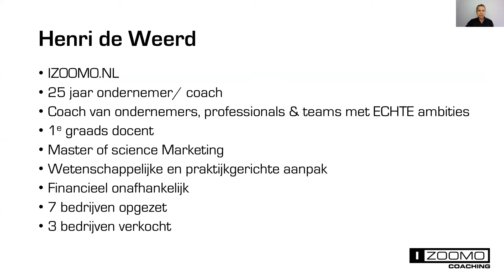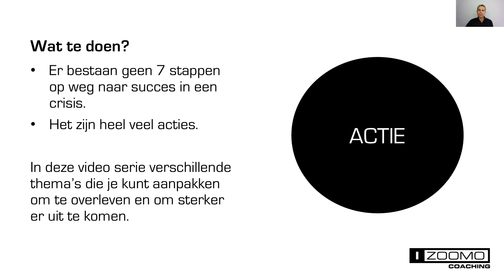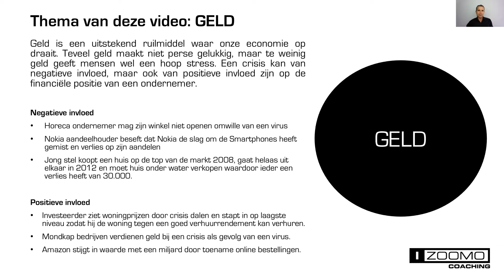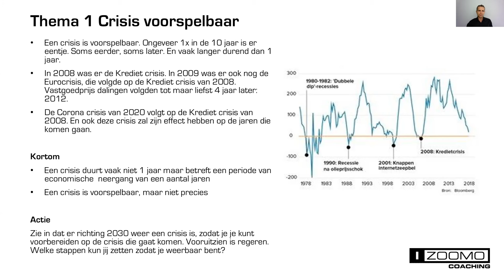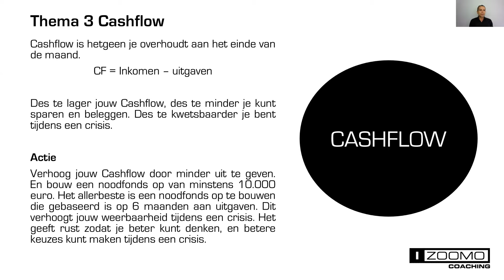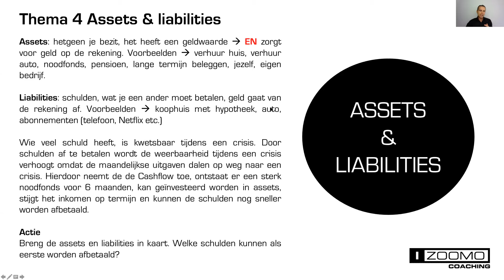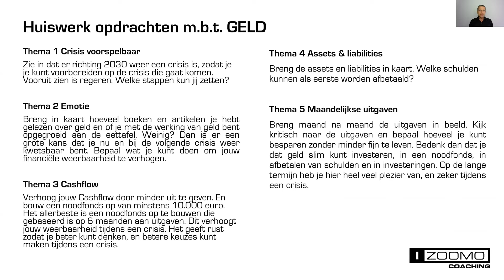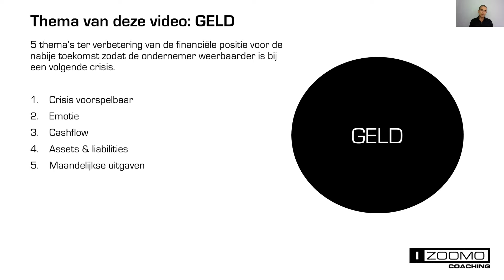Ondernemen tijdens een crisis (6) Geld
Tijdens een crisis wordt er veel gevraagd van een ondernemer. In deze videoserie gaat Henri de Weerd (25 jaar ondernemer en tevens coach van ondernemers en professionals) in op verschillende facetten van het ondernemen, waar op gestuurd kan worden tijdens een crisis.

Het doel: de ondernemer ondersteunen bij het schakelen tijdens een crisis.

In deze videopresentatie staat "Geld" centraal. Juist tijdens een crisis ervaart de ondernemer druk op zijn of haar financiële positie. Financiële weerbaarheid tijdens een crisis kan verminderd worden door -of- snel toegang te hebben tot goedkoop tijdens geld via een krediet, echter dan is het risico voor de ondernemer van de regen in de drup te belanden. Beter is voor de crisis de financiële weerbaarheid te verhogen door de financiële buffers te verhogen in tijden dat het goed gaat. Dit is echter wel tegen onze natuur in. Hoe kunnen we dan toch onze financiële weerbaarheid vergroten? Henri bespreekt 5 thema's te weten: (1) Voorspelbaarheid van crisis, (2) Emotie, (3) Cashflow, (4) Assets & liabilities (schulden) en (5) Maandelijkse uitgaven in beeld brengen. Bekijk de video, en bekijk ook de opdrachten. Via de opdrachten kun je de modellen jezelf eigen maken.

Bij vragen meer dan welkom. Zend een WhatsApp naar Henri de Weerd: 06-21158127/ Youtube: IZOOMO/ Facebook: IZOOMO/ Instagram; IZOOMOacademy